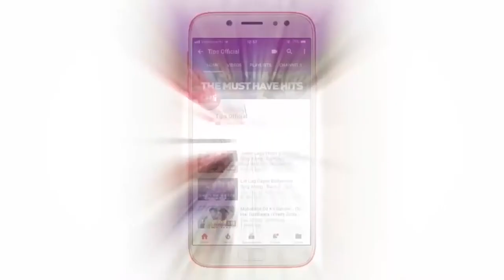SAMANJA MAZAN FAMA Latest Hausa movie 2020